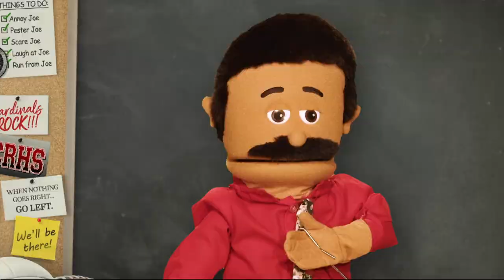Boys Basketball: Armstrong at Coon Rapids 12.13.22 (Full Game)